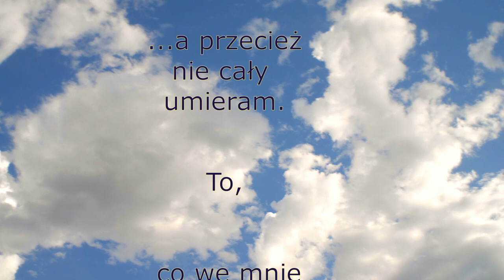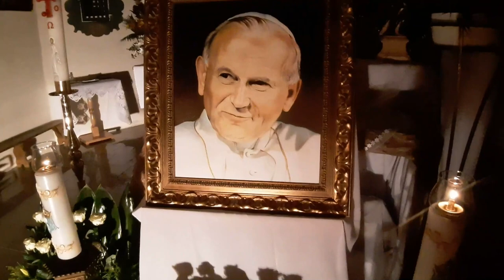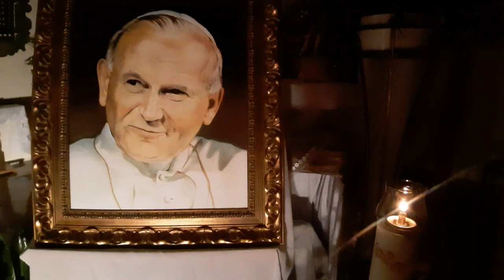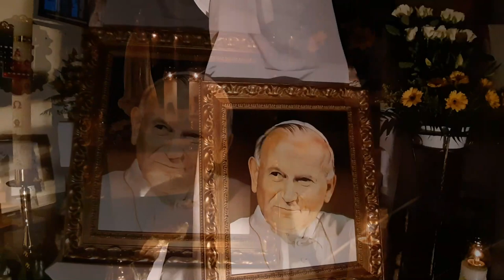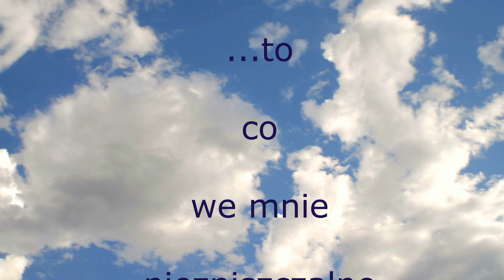JAN PAWEŁ II 100 urodziny